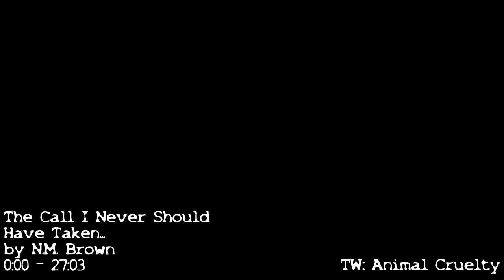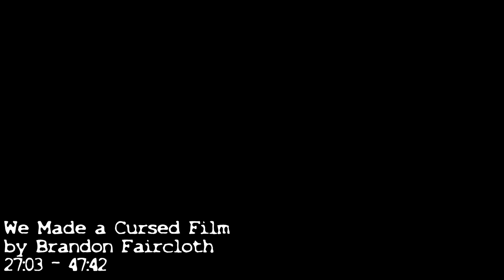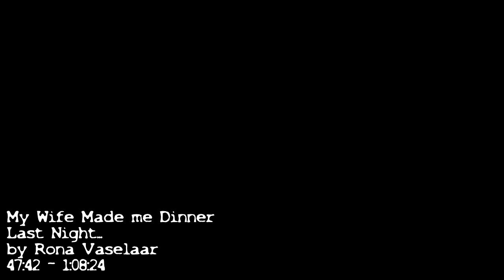The Final Words of Laurel Johnson... - NoSleep Horror Stories w/ Rain & Thunder Sounds | Mr. Davis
Bookmarks/Author Credits:

Story 1: 0:00 - 27:03
Story 2: 27:03 - 47:43
Story 3: 47:43 - 1:08:24